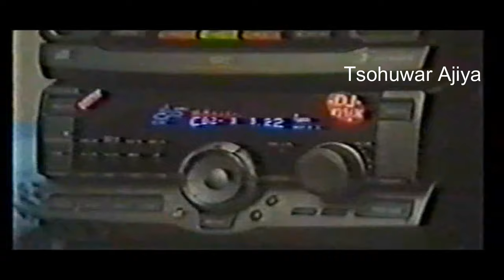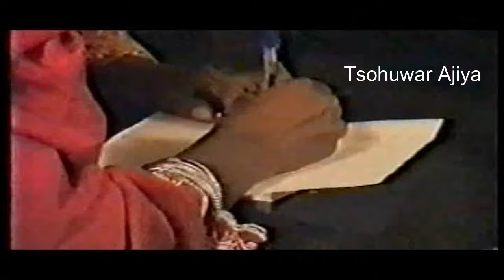l Kara da Kiyashi 2 l 1999 Hausa Film l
Kara Da Kiyashi is a love film